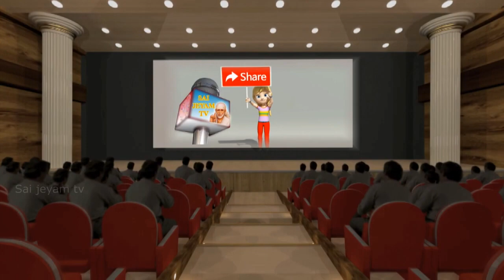பணத்தை அள்ளி தரும் தேவலோகமலர் பணம் வரவு அதிகரிக்க ஒரு எளிய பரிகாரம் panam sera panamperuga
Futher Details:
Deivakku Sithar Kalimathaji Amma,
Bhavani Nagar, Samiyar Railway Gate, Peramenur, Maraimalai Nagar, Chennai-603209.